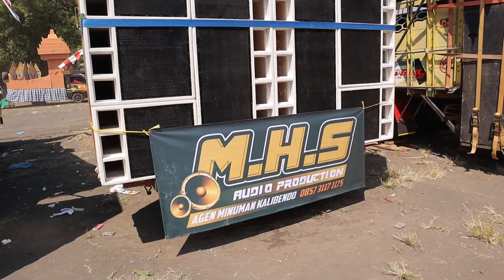Daftar Hadir Sound System Di Karnaval Desa Pulo 2023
Asallamualaikum Wr.Wb.

Mohon maaf apabila ada kesalahan kata atau ucapan didalam pembuatan video ini.

Selamat menyaksikan..!!!